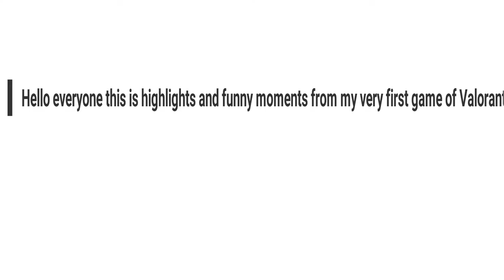FIRST GAME OF VALORANT highlights and funny moments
Hi everyone I hope you enjoy my first game of Valorant. As you can see in the video I need some more practice but we will get there and get some good game play along the way :)